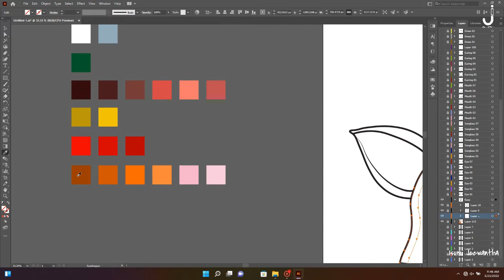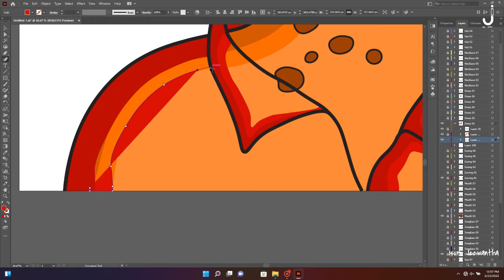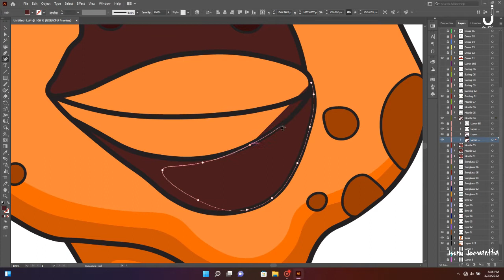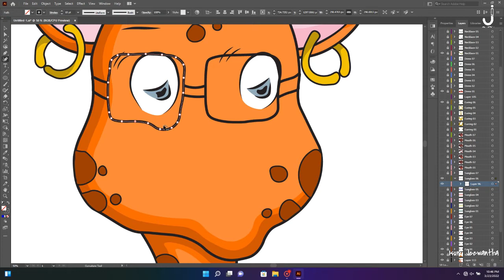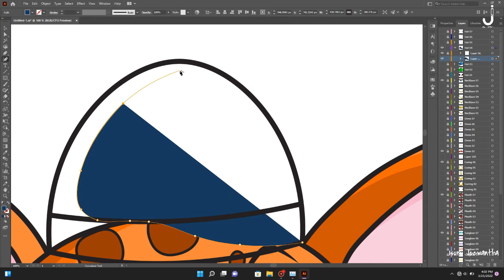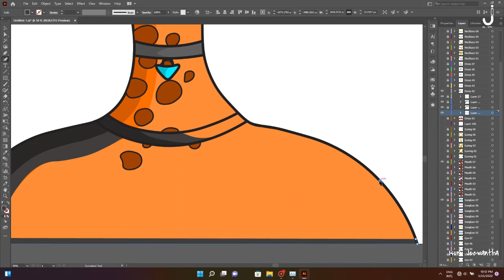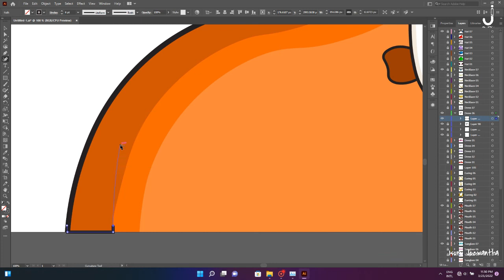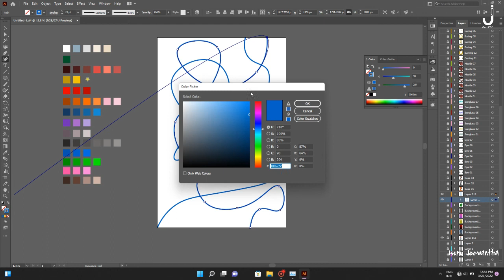How to Create NFT Art in Illustrator | NFT Art Illustration | NFT Art Collection | Part 02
Today I show you how to make nft art in Illustrator. I create step by step on how to create nft design. watch this if you want to learn how to design nft digital art, how to make nft beginner. enjoy this.